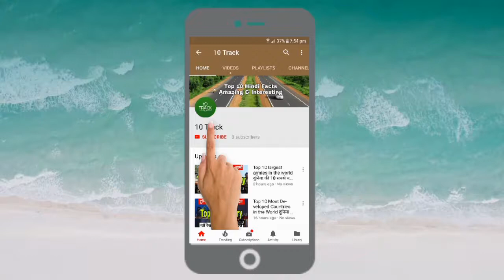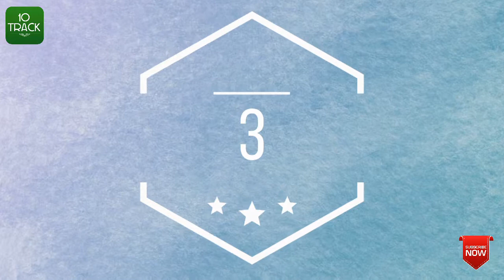Ranchi Tourist Place | Ranchi Tour | Ranchi Best Places To Visit | Ranchi City Tour | Ranchi 2020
is video me Top 10 Place Visit in ranchi ke bare me bataya gya hai.